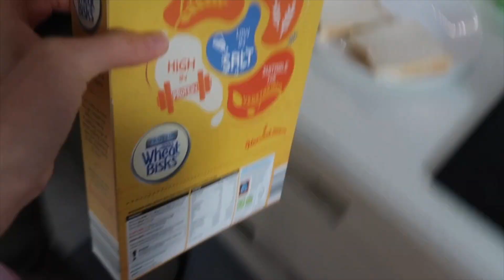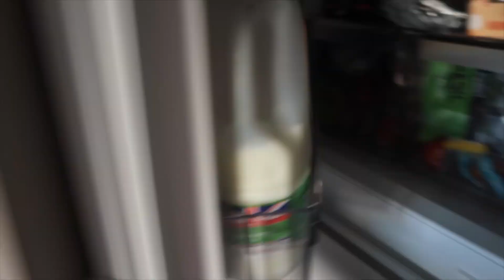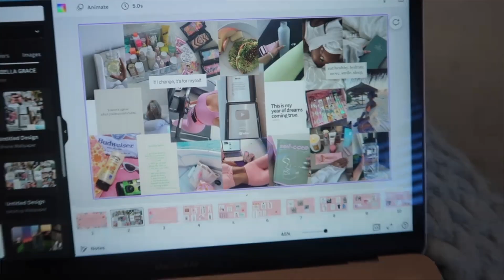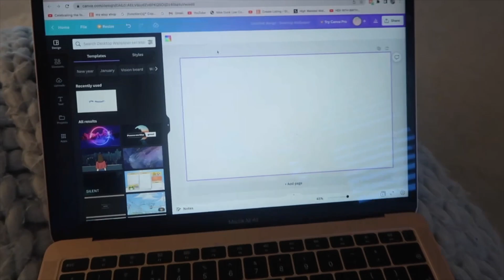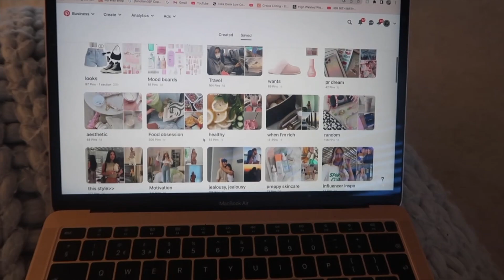winter morning routine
FAQ
🌱 how often do you post - 1-3 times a week
💌 how do you edit? ill have some videos up soon

sub count: 53.9k WTHHHH ILY